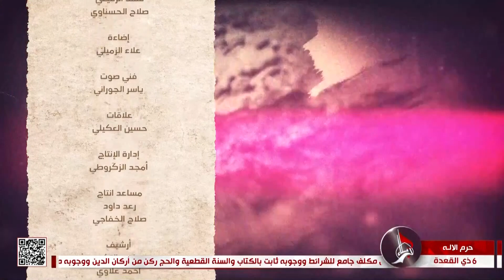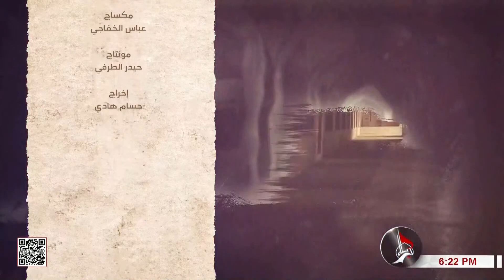حرم الإله - الاقتصاد والتجارة في كربلاء قبل الاسلام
حرم الإله
الاقتصاد والتجارة على أرض كربلاء المقدسة
د. مصطفى أبو المعالي
6 ذي القعدة 1444 هـ